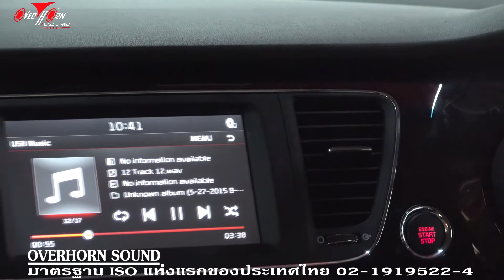เครื่องเสียงรถ Kia Grand Carnival ชมเบื้องหลังการ Damp ติดลำโพงตรงรุ่น ติด DEQ Pioneer S1000 A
Kia carnival เทคนิคในการติดลำโพง MidRange แบบใหน ได้มิติและเวทีเสียงที่ดี  เป็นเทคนิคเฉพาะของทางทีมงานโอเวอร์ฮอร์นซาวด์ ราชพฤกษ์ นั่นคือจะทำการออกแบบ Spacer ขึ้นมาใหม่ สำหรับรถรุ่นนี้โดยเฉพาะ เพื่อรองรับลำโพง ทำงานได้มิติและเวทีเสียงที่ดี เราต้องมาทำการปรับโครงสร้างพื้นฐานให้แข็งแรงก่อน ลองฟังเสียงก่อนทำการ Damp นะครับ ที่เฮียชัยทดสอบให้ฟัง และ เดี๋ยวไปฟังหลังการ Damp เปรียบเทียบ
สำหรับการติดแผ่น Damp ต้องเลือกแผ่นคุณภาพสูงของ Caribass มีความยืดหยุ่นสูง ยึดเกาะกับตัว Body แน่นรีดขึ้นลายชัดไม่เกิดโพรงอากาศระหว่างแผ่นกับตัว body ลองฟังการซับเสียงเทียบกันดูครับว่าซับเสียงได้ดีมากขนาดใหน ไม่มีค่า Vibration เลยนะครับ เสียงแน่นมาก
มาถึงการ setup Processor ของ Pioneer เพื่อดึงสัญญาณจาก fornt มาทำการวิเคราะห์และประมวลผลใหม่ เพื่อให้ได้คุณภาพเสียงระดับ Hi-End
มาลองฟังทดสอบฟังเสียงกันดูนะครับ สังเกตุนะครับ ว่า Sound Stage อยู่บน Dashboard การถ่ายทอดรายละเอียดของชิ้นดนตรี เสียงคนร้อง เสียงกลางโปร่งใส ปลายแหลมพริ้ว